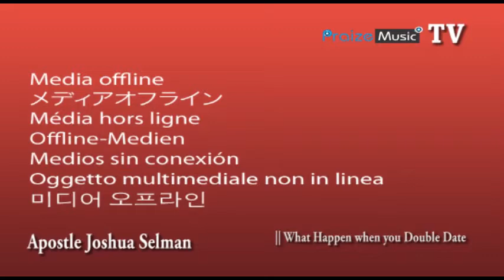What happen When Christians Double Date - Apostle Joshua Selman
Apostle Joshua Selman 2021 Sermons